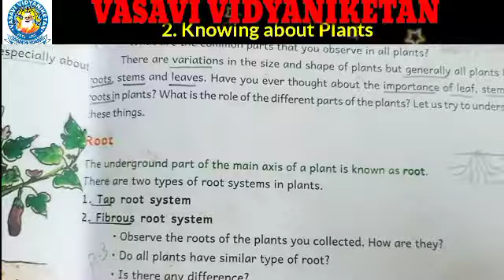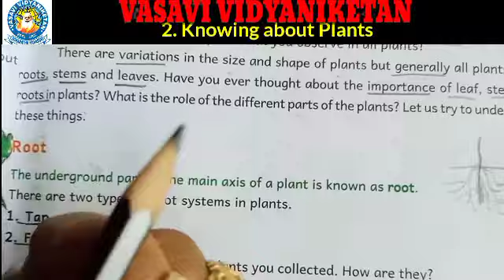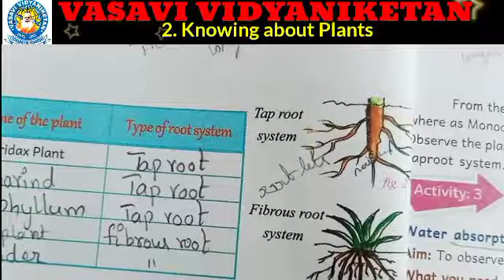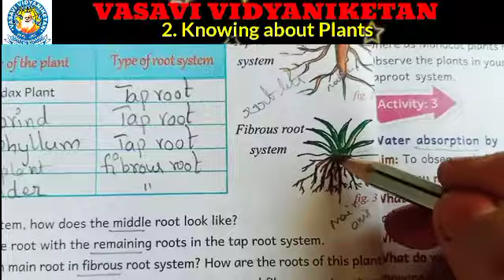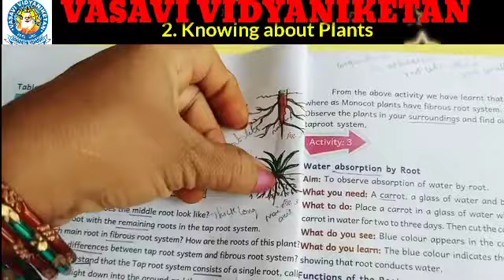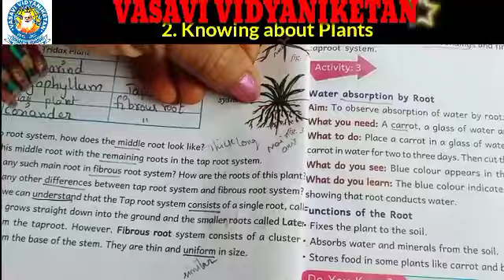6 th Science p 3 04082021 360p